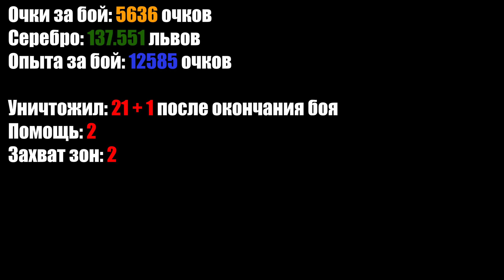РЕКОРД ПО ФРАГАМ В WAR THUNDER | Паша Фриман (Личный рекорд)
Я побил свой личный рекорд по фрагам в War Thunder, 22 фрага... Конечно, сетап техники был имбовый и попался хороший БР, но все же результат достоин отдельного ролика. Делитесь в комментариях своими рекордами фрагов в Тундре, а так же, как часто пользуетесь теми советами, о которых я сказал в видео.
💰ЛЮБАЯ ИГРА НА ВАШ ВЫБОР - 3000₽ (4 ЧАСА в отдельный день)
💰СТРИМ по World of Tanks - 8000₽ (4 ЧАСА в отдельный день)

❗Правила поведения:❗
ЗАПРЕЩАЕТСЯ:
🚫Оскорблять друг друга
🚫Обсуждать и упоминать про читы
🚫КАПСИТЬ - нельзя!!!
🚫Разжигать межнациональную и религиозную рознь
🚫Рекламировать каналы, группы и т.д.
ПРИВЕТСТВУЕТСЯ:
✅Конструктивная критика
✅Предложения по улучшению контента
✅Уважение друг к другу
🖥КОНФИГ МОЕГО ПК: Intel Core i7 8700К \ MSI Gaming M5 Z370 \ 16Gb DDR-4 3200Mhz Corsair \ Palit 2080Ti GamingPro \ SSD Intel 520 120Gb \ HDD 1Tb Seagate Barracuda \ HDD 3Tb Seagate Barracuda \ Cooler Master Master Liquid PRO 240 \ Cooler Master StormTrooper \ Chieftec 1000W